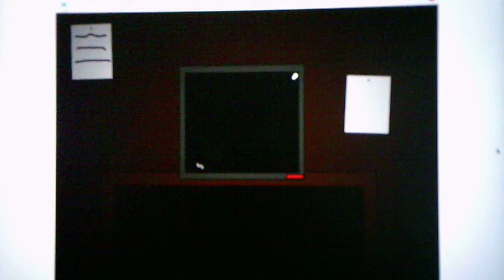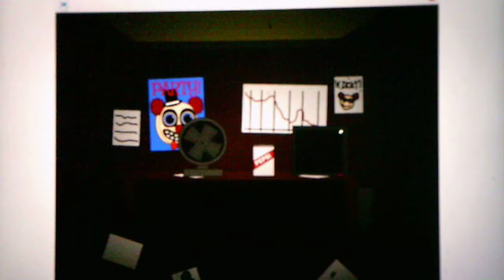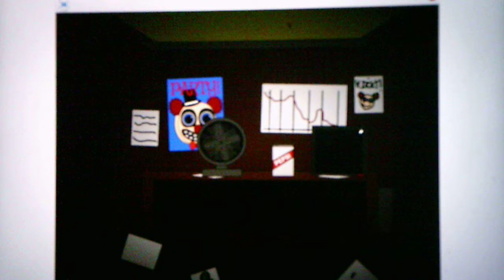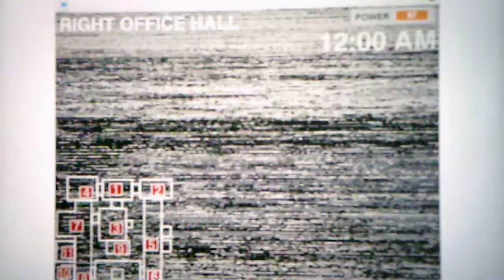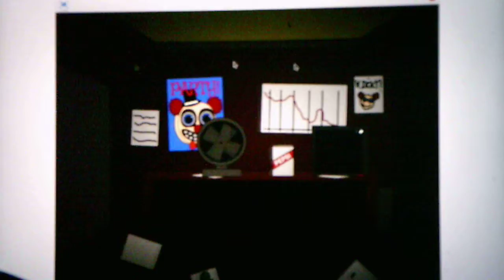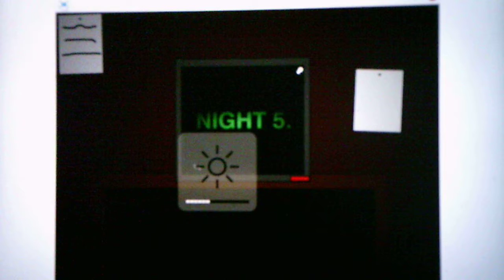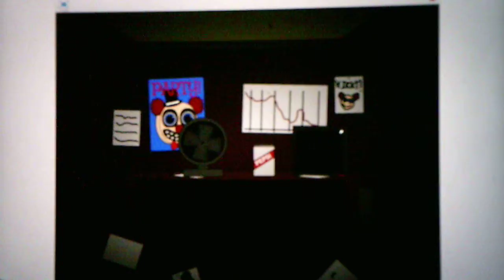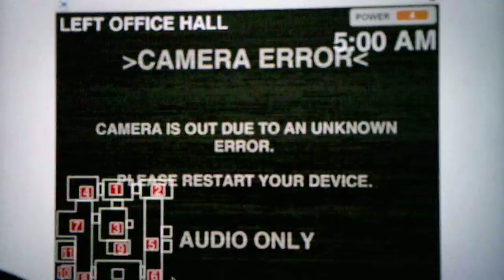Five Nights At Hickey's Remastered Night 5 Part 1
Hopefully I can beat Night 5 in Part 2 because it is so hard as hell